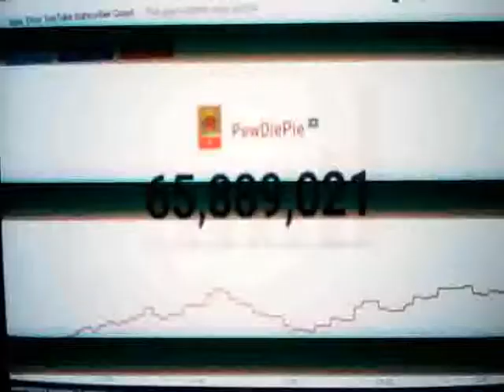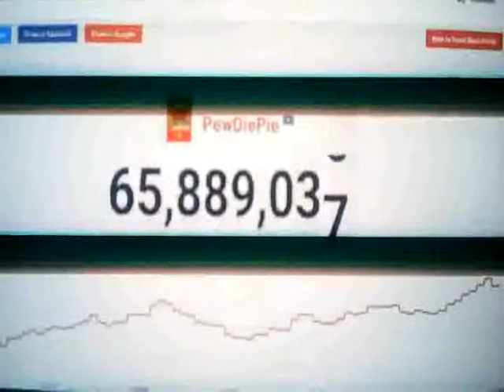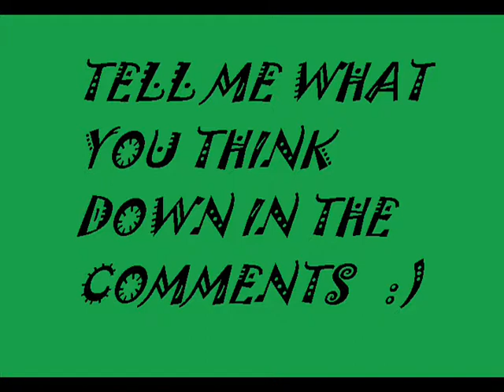Pewdiepie vs T Series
The Epic battle between two giants
The most mentioned event
The brave + est  man
The army of 1Billion Indians